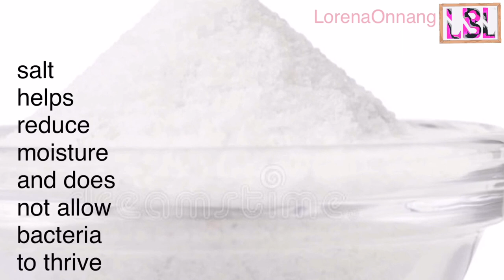STINKY FEET/ SMELLY FEET/ SWEATY FEET HOME REMEDIES 2020 ( Tagalog)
Smelly feet is a  very common medical condition.  Due to the buildup of sweat  that results to the growth of bacteria on the skin, and these bacteria causes bad odors.  Athlete's foot also causes smelly feet.

If you wish to quickly cut down on your foot odor or smelly feet, sweaty feet,  i am showing you in this video  some tips.  It's safe to apply alum powder (tawas in Tagalog) or baking soda  in your feet before wearing your socks and shoes. It's also important to change your socks everyday, and wear cotton socks  as well and at least have 2 pairs of shoes to use on alternative days .  Those are only some tips on the video that i'm sharing you.

Aside from those tips, i'll be showing the home remedies to get rid of stinky feet, sweaty feet.  A home treatment for smelly feet using only cheap ingredients that  are already present in your kitchen:

First i'm sharing you how to use  apple cider vinegar or white vinegar,  you will see the exact amount and the procedures on how  you will use it , how often you will do it for your smelly or sweaty feet.

Second, you can also use salt, i am sharing you in this video the exact amount of salt, procedure and also how often you will be using this remedy.

Third  is how to use ginger to treat your smelly feet or sweaty feet.  in this video i'm sharing you the exact amount of ginger,  how to prepare and how often you will appy it.

I hope that this video helps you getting rid of your feet odor/ stinky feet/ sweaty feet and just comment down below if what would you like to try first and how does it works on you, thank you so  much for watching.